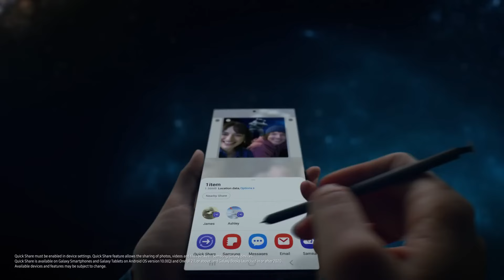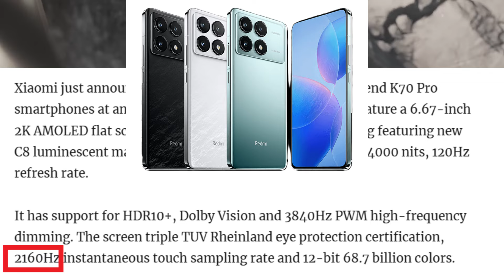لماذا لاتقدم سامسونج هواتف قوية للألعاب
المصادر
Why Samsung phones are bad at gaming?
Galaxy S24 phones have bigger vapor chambers to run cool
Redmi K70 Pro and Redmi K70 with 6.67″ 2K 120Hz OLED display, Snapdragon 8 Gen 3 / 8 Gen 2 announced
k70-pro-price-specifications-redmi-k70.html